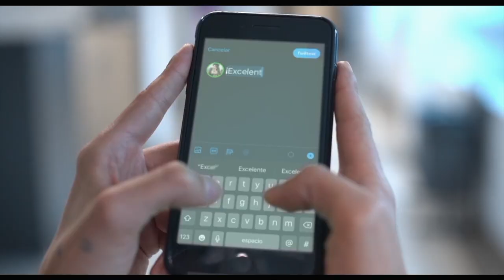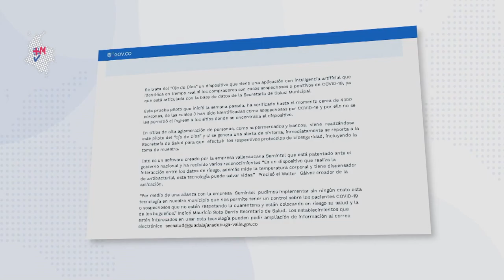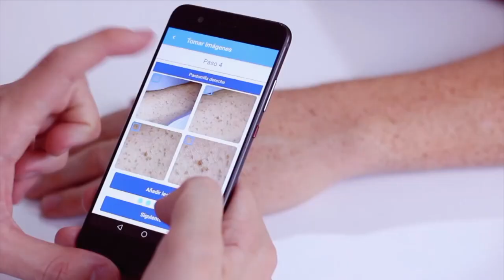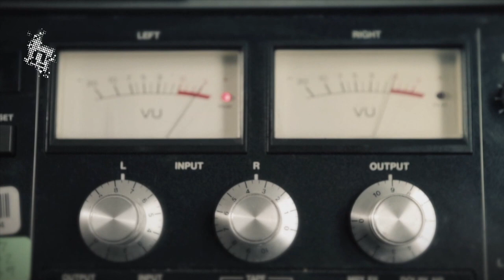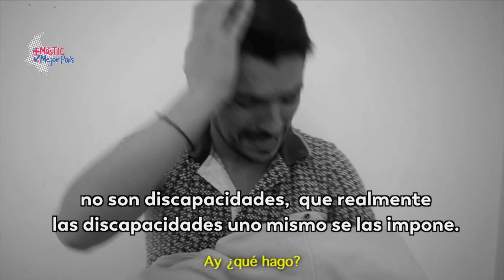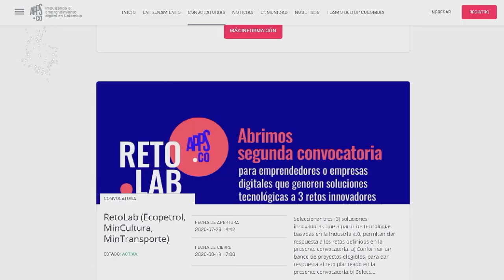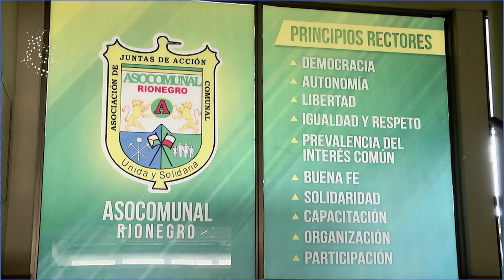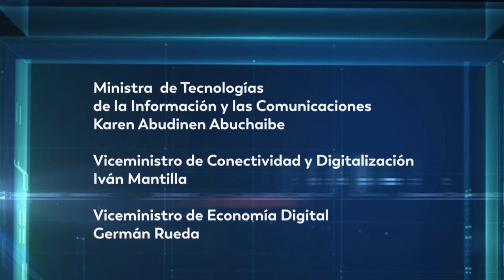Las TIC al servicio del bienestar de los colombianos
El programa Institucional del Ministerio de las Tecnologías de la Información y las Comunicaciones (MinTIC), presentará, este domingo 16 de agosto, más resultados del trabajo que viene realizando el Ministerio TIC, para procurar el bienestar de los colombianos y que nos unen como sociedad para seguir adelante.